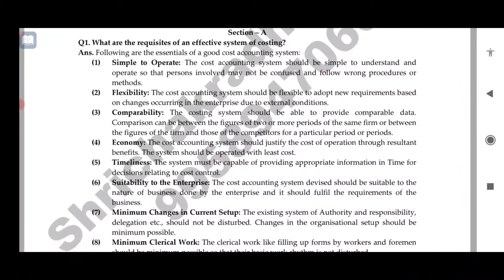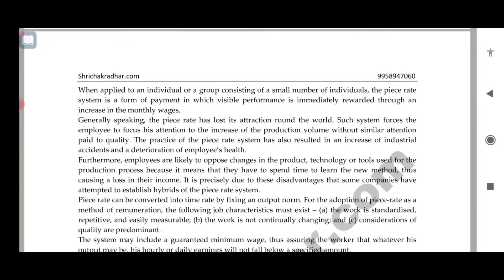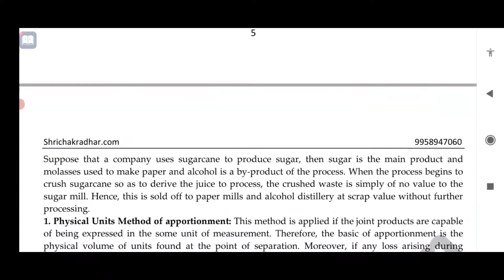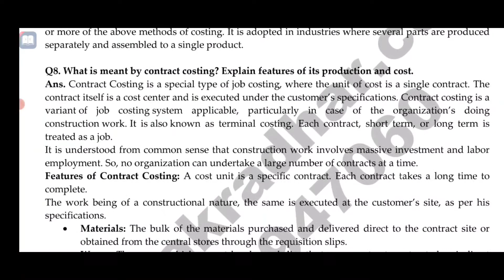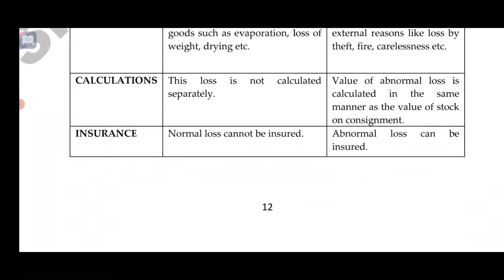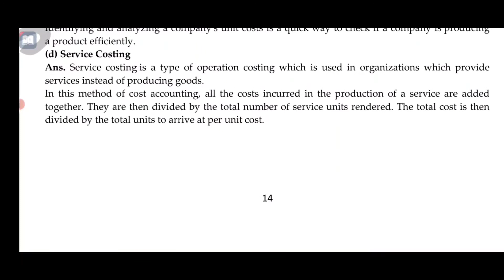bcoc 138 solved assignment 2020-21 in English | bcoc 138 solved assignment 2021 | bcoc 138 IGNOU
@Study Point

#®®®®®for handwritten pdf .
I will send you the pdf of assignment in reply

note:
✓ I have only the assignments which I uploaded video. so plz demand only uploaded assignments.
✓ And plz have patience after sending email and wait.

##how to check grade card at IGNOU site | how to check exam result | how to check Assignments marks